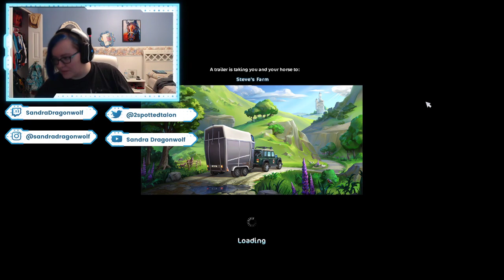Questing on Night Star! | Twitch Stream 2/28/21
Main Account:
IGN: Sandra Dragonwolf
Server: Raspberry Valley
Club: Dark Knights Nation

Alternate Account
IGN: Sabrina Liongale
Server: Night Sprinkles

Alternate Account:
IGN: Sandra Wolftalon